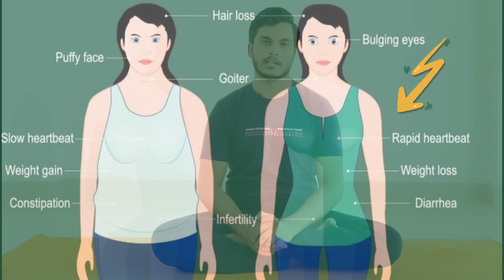Yoga for Thyroid, Thyroid Treatment, Thyroid Problems In Women, थायरॉइड के लिए योग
Yoga Pranayam for Thyroid, Thyroid Treatment, Thyroid Problems In Women, थायरॉइड के लिए योग
थायरॉइड के लिए योग I Yoga for Thyroid in Hindi - Hypo & Hyperthyroidism I Yoga to cure Thyroid

pranayam for thyroid
Ujjayi pranayama kaise kare
ujjayi pranayam
pranav pranayama
ujjayi pranayama art of living
bhramari pranayama- baba ramdev
dr devika bhatnagar
singhasan pranayam
tank vidya pranayama
ujjayi pranayama telugu
ujjayi pranayama in tamil
dr devika bhatnagar thyroid
thyroid yoga exercises telugu
pranayam for thyroid
pranayam for thyroid in pregnancy
pranayam for thyroid baba ramdev
pranayama for thyroid
pranayama for thyroid by ramdev
pranayam for thyroid
pranayama for thyroid in kannada